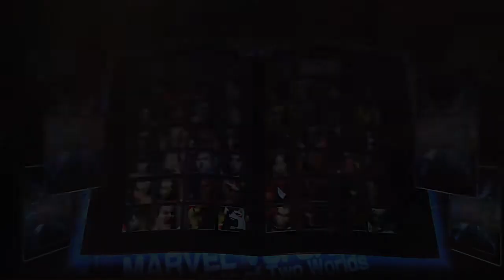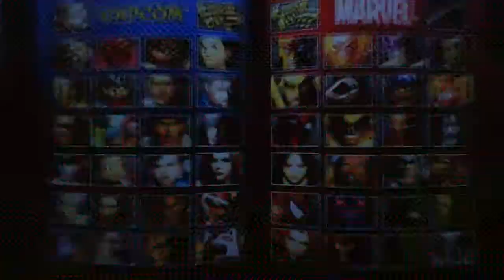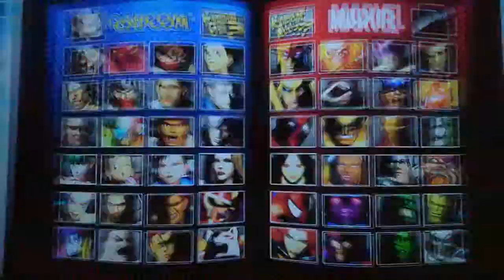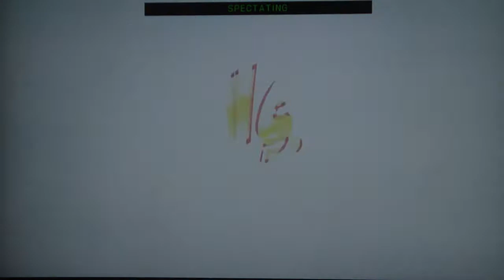UMvC3 - SAY MY NAME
My badness, it hurts ussss